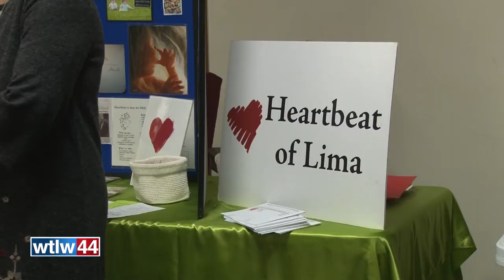Responding to the Call to Serve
County Line Church of the Brethren, Harrod, recently invited it’s supported mission groups to the church for a special morning of conversation, relationship building, and corporate worship.